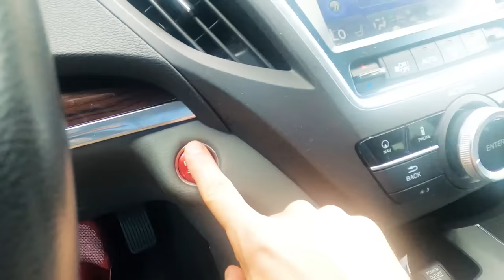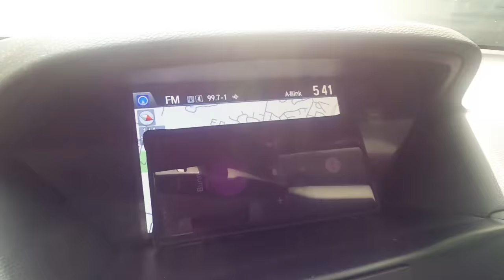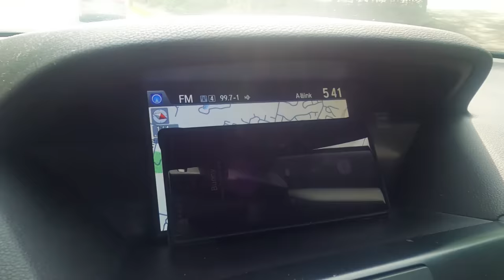Extreme Room Makeover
The bunk bed
The teepee

Also, checkout 'The Perfect Girl Bedroom'

You might also like, "BIGGEST SURPRISE EVER - New Room!"